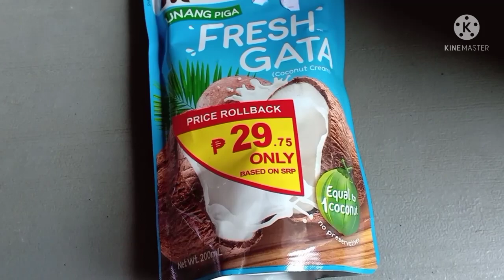GINATAANG GABI WITH SUSONG PILIPIT